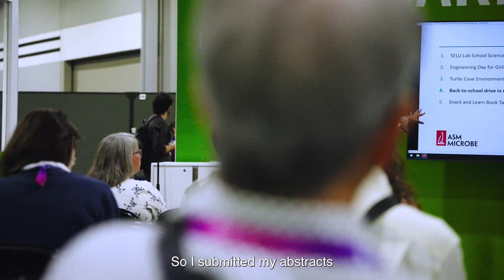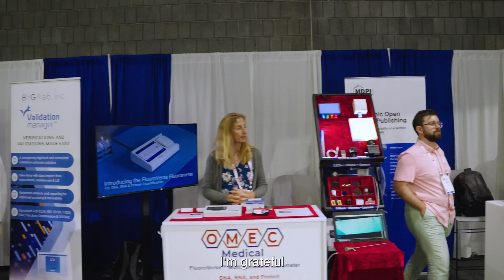How Presenting an Oral Abstract at ASM Microbe Can Advance Your Career in Microbial Sciences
Presenting an oral abstract at ASM Microbe offers scientists a unique platform to showcase their research and connect meaningfully with peers in the field of microbial sciences. For many, sharing their findings on this influential stage can be career-defining, providing essential feedback and visibility that propel their work forward. In this video, Oral Abstract Presenter Merci Aboh shares her insights into the abstract submission and travel awards processes, along with the transformative role mentorship plays in scientific careers.